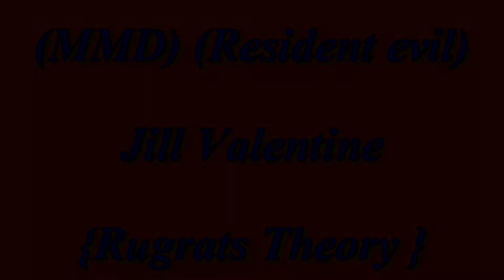(MMD) (Resident evil) Jill Valentine {Rugrats Theory }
Это Мое Видео Джилл Она Хорошая Героиня На Свете
Скоро Хэллоуин
Ужасы Конфеты Для Вас Только Не Кречете На Меня Окей